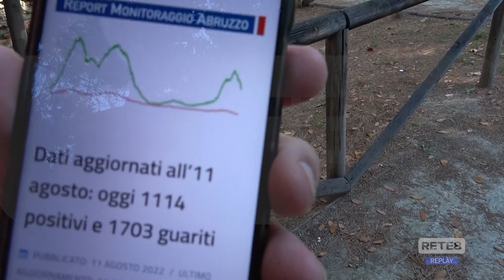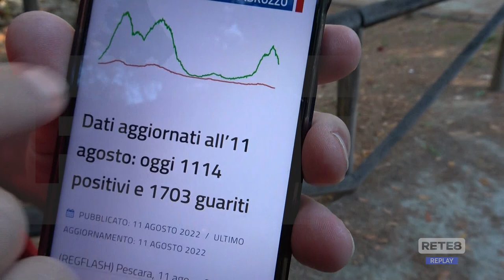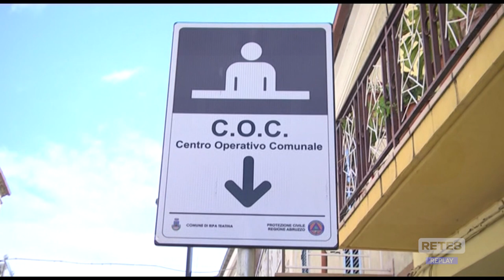Il Covid rialza la testa: il Prof. Fazii fa chiarezza